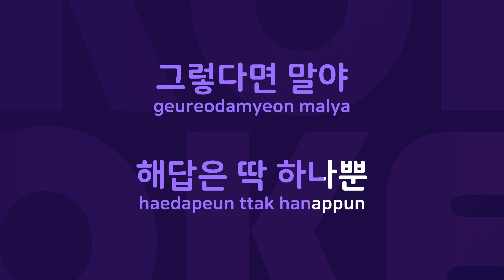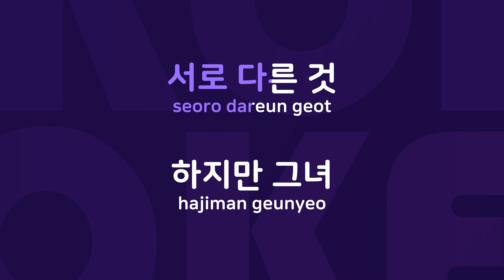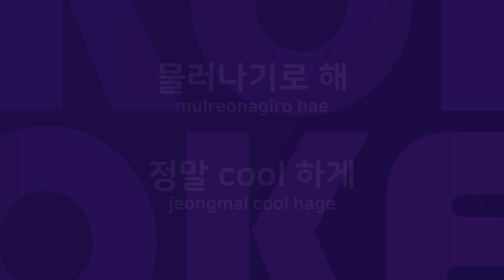공유 : Originally Performed By 문차일드 Karaoke Verison